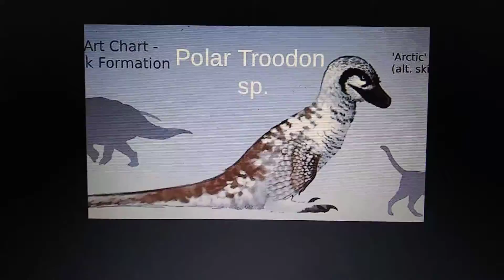Alaskan troodon appearance in media